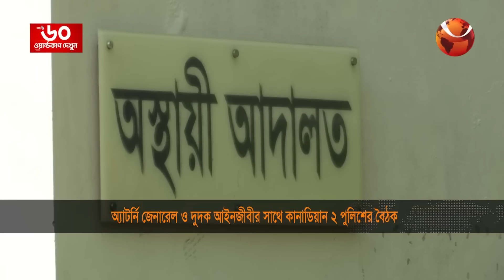নাইকো দুর্নীতি মামলায় সাক্ষ্য দিতে দেশে এসেছেন কানাডিয়ান পুলিশের দুই সদস্য | Naiko Canadian Witness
নাইকো দুর্নীতি মামলায় সাক্ষ্য দিতে দেশে এসেছেন, কানাডিয়ান রয়েল পুলিশের দুই সদস্য। গেল রাতে ঢাকায় আসেন তারা। আজ প্রায় ঘণ্টাখানেক রুদ্ধদ্বার বৈঠক করেন, অ্যাটর্নি জেনারেল এ এম আমিন উদ্দিন ও দুদকের প্রধান আইনজীবী খুরশীদ আলম খানের সাথে

»» Office Address:
Bangladesh.